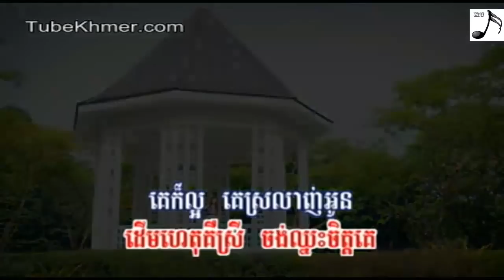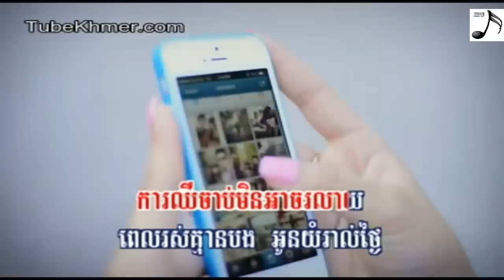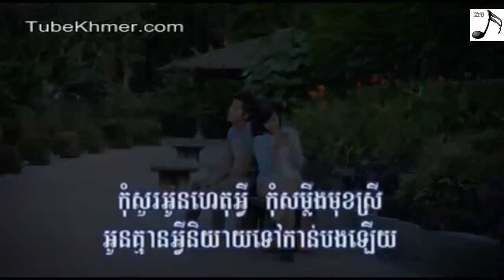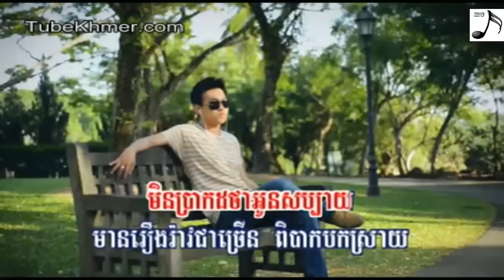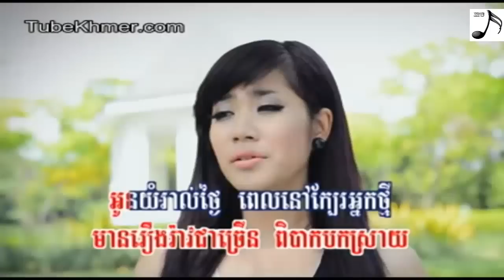ទាស់ត្រង់អូនស្រលាញ់គេខ្លាំងជាងបង ច្រៀងដោយ ទេព បូព្រឹក្ស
teb bobrek
teb bobrek 2014
teb bobrek dance
teb bobrek old song
tep boprek new song 2014
tep boprek concert 2014
tep boprek right here waiting
tep boprek new song 2013
tep boprek relove
tep boprek new song
tep boprek non stop